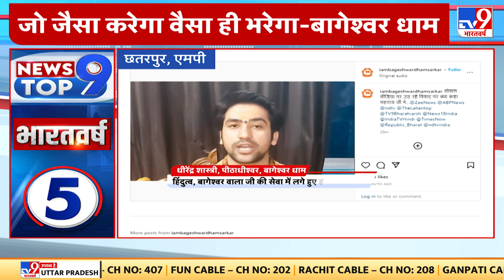News Top9: PM Modi की अध्यक्षता में आज होगी केंद्रीय कैबिनेट की मीटिंग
प्रधानमंत्री मोदी (PM Modi) की अध्यक्षता में आज केंद्रीय कैबिनेट की अहम बैठक होने जा रही है..कैबिनेट की बैठक में केंद्रीय कर्मचारियों का महंगाई भत्ता बढ़ाने को मंजूरी मिल सकती है..फिलहाल 38 % महंगाई भत्ता मिल रहा है जिसे 4% बढ़ाकर 42% किया जा सकता है...